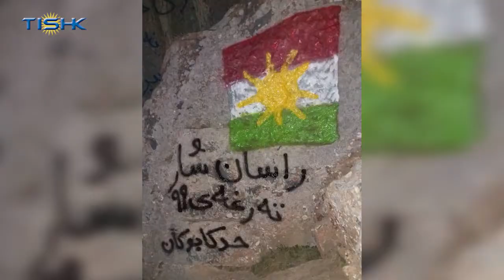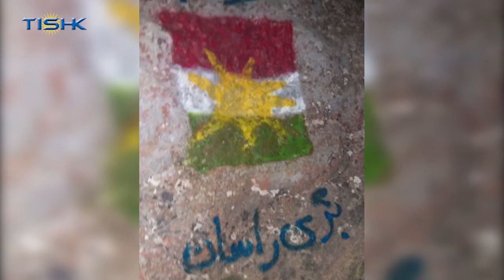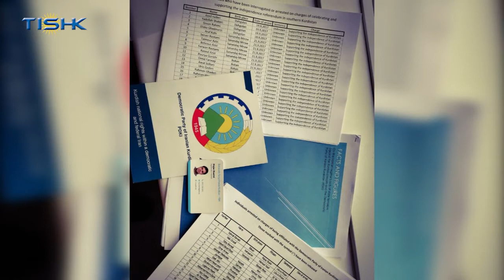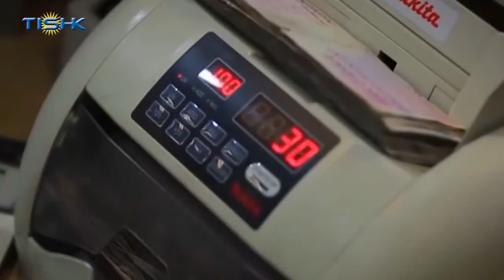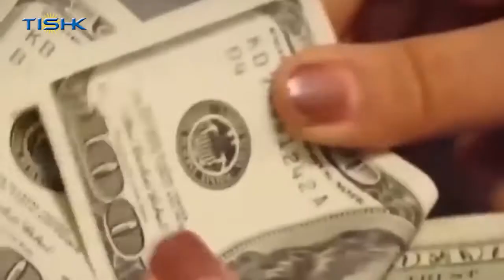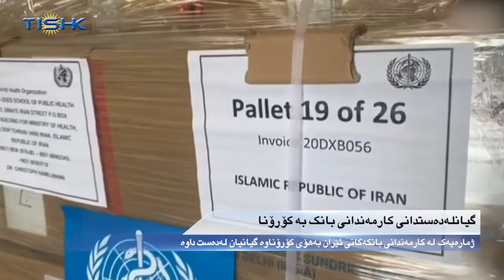هەواڵەکانی ناوەندی هەواڵی تیشک، هەینی ٢٣ی ڕەشەمەی ١٣٩٨